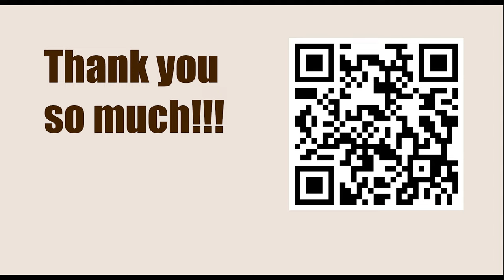NEW TRAPS in the Chess Opening || E83: King's Indian: Sämisch Panno (6...Nc6): Lines